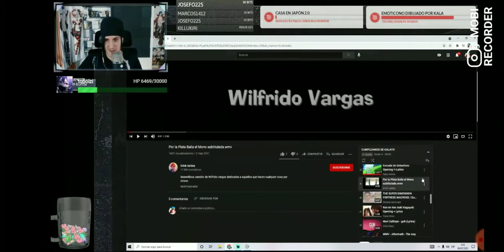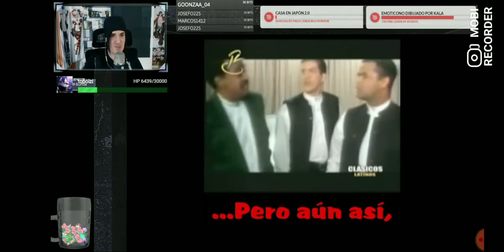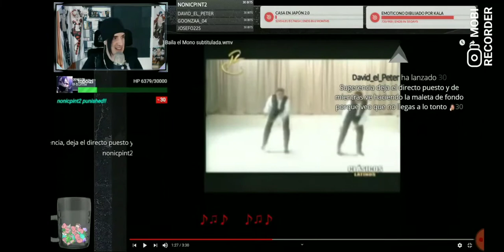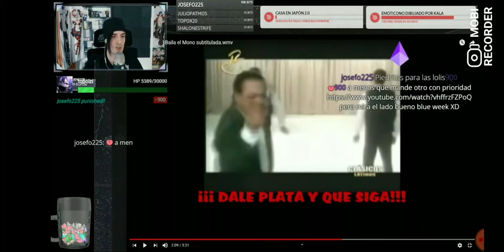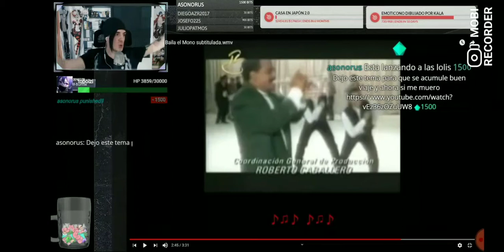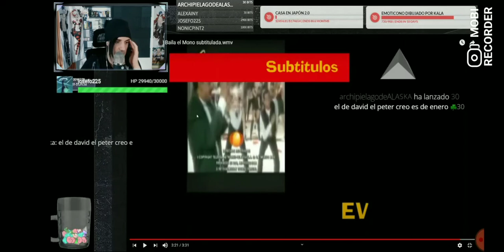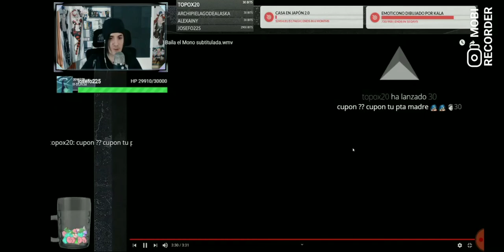Kala escuchando ritmos latinos 2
Que pesados se pusieron al final del video con las piedras.